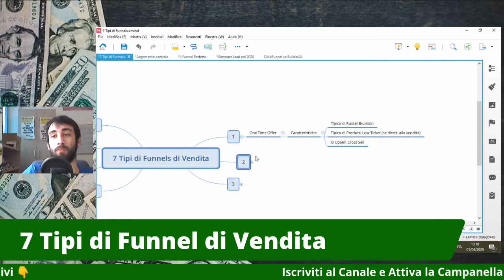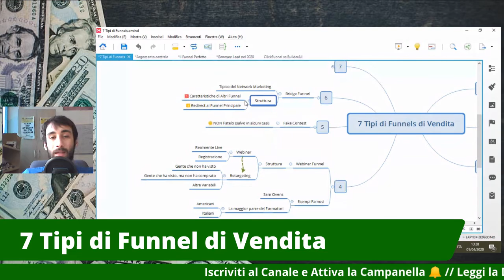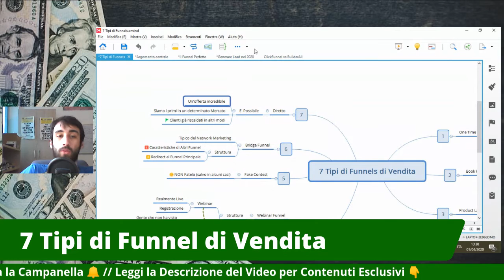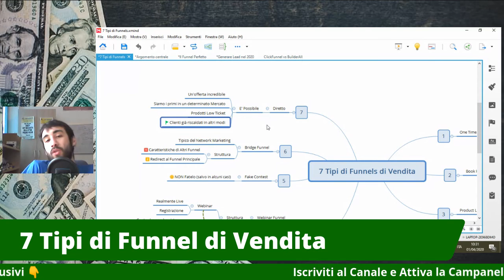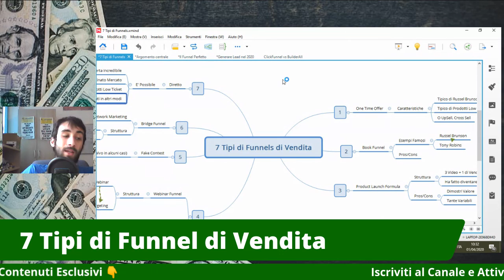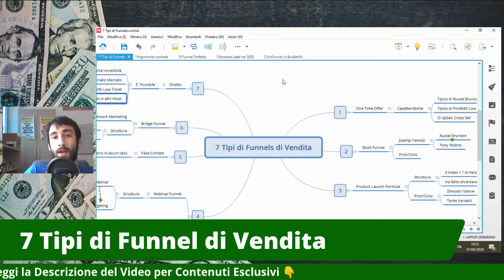7 Tipi di Funnel di Vendita - Scegli il Migliore per il Tuo Business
I Funnel sono ormai una parte fondamentale dell'attività del Marketing Online, per qualsiasi business.
In questo video parliamo prettamente di Funnel di Vendita e ti mostro i 7 tipi più famosi di questo genere... ovviamente non sono gli unici.
Andiamo da alcuni che probabilmente già conosci come il Webinar Funnel, ad altri un pò più complessi e rari da trovare: in ogni caso è fondamentale non fare un semplice copia e incolla, ma comprendere a fondo quello che sta succedendo!

🔥 Commenta in basso con il Funnel che vorresti trattato maggiormente nei prossimi video
🔒 Per accedere alla Community e a tutti i contenuti Gratuiti